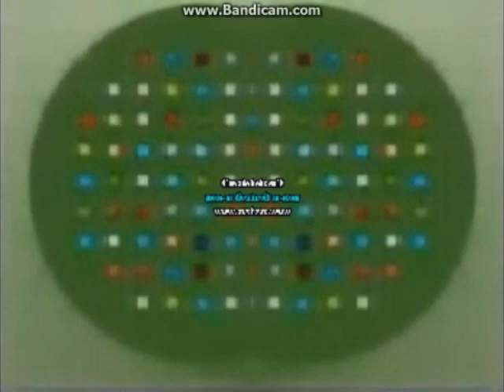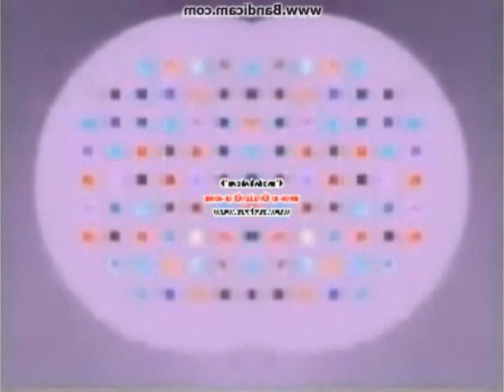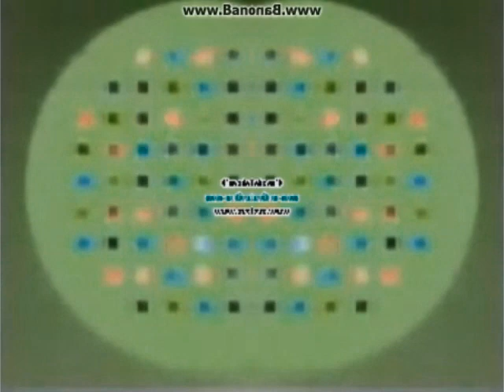Preview 2 I Made Low Voice Into Squared on Vegas Pro 13 Effects